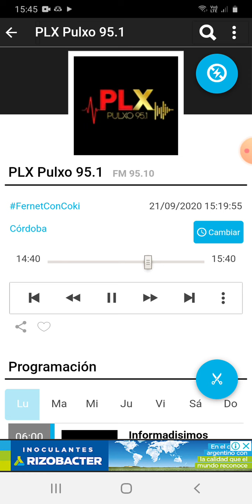coki ramirez en fernet con coki pulxo 951 parte 3 22-09-2020